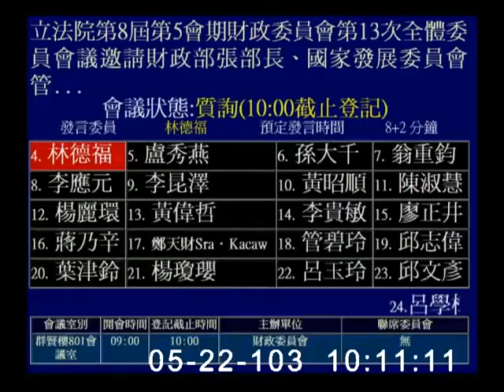2014-05-22 第8屆第5會期財政委員會第13次全體委員會議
會議簡介: 立法院第8屆第5會期財政委員會第13次全體委員會議邀請財政部張部長、國家發展委員會管主任委員、交通部葉部長及內政部陳部長就「跨域加值公共建設財務規劃方案推動現況」分別報告，並備質詢。

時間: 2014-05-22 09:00